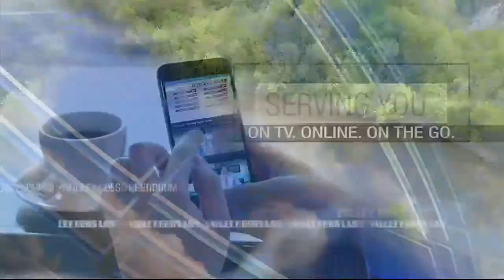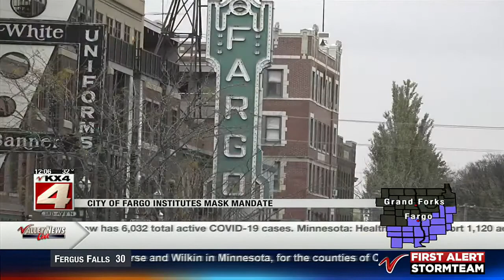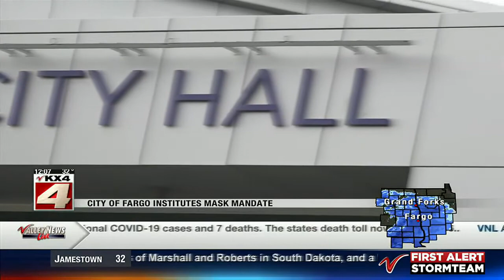News Noon News October 20 Part 1